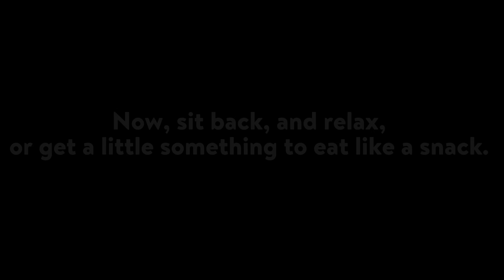A Day at the Farm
Malachi visits lots of farm to see how the animals are made and wonder how God made these creatures.